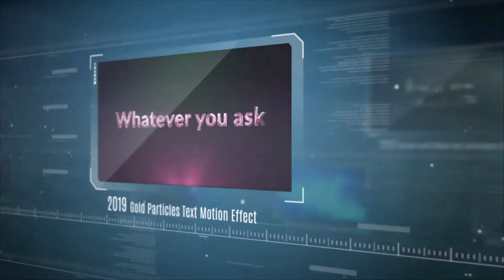10k Subscribers Journey | Happy Birthday Green Screen | Birthday Templates | Happy Birthday Intros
Medical
Juniper N95 Face Mask 9050 Respirator
WeCool Meltblown Fabric Disposable Surgical 3ply Mask
Dr Trust (USA) Forehead Digital Infrared Thermometer
Vandelay Infrared Thermometer CQR-T800
Hesley Pulse Oximeter Fingertip

Home & Kitchen :-
Plantex Premium Steel Folding 6 Step Ladder for Home
Philips Viva Collection HD4928/01 2100-Watt Induction Cooktop (Black)
Stainless Steel Induction Bottom Cookware Set
Vinod Stainless Steel Induction Friendly Tuscany Casserole

For Hot water:-
Milton Glassy 1000 Thermosteel
Milton Flip Lid 1000 Thermosteel
Philips HD9306/06 1.5-Litre Electric Kettle (Multicolor)

Birthday Gifts:-
Cosmic Byte GS410 Headphones with Mic
Mi Power Bank 3i 20000mAh (Sandstone Black)
boAt Bassheads 100 in Ear Wired Earphones with Mic(Black)
Boult Audio Bass Buds Q2 Over-Ear Wired

2) Cinematic Action Green Screen Effect
3) Happy Birthday Green Screen
4) Birthday Template Video
5) happy birthday background
6) birthday green screen effects
7) birthday background
8) happy birthday green screen
9) birthday green screen
10) birthday green screen effects background

Welcome Friends!
In this video, I'm going to show you, 10k Subscribers Journey | Happy Birthday Green Screen | Birthday Templates | Happy Birthday Intros

Happy Birthday wishes videos with green screen